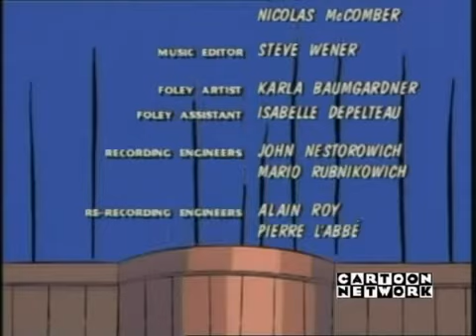Show da Luluzinha (1996)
HQs & Desenhos: Especial de Natal

Show da Luluzinha - Episódios:
- Mudando o Sabor
- Véspera de Natal
- A Vigia do Cofre do Porquinho